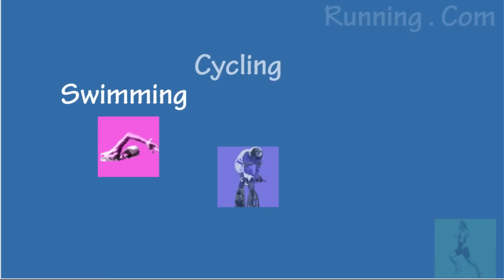The Triathlon Show 2013 - Preview by Wayne the SwimCycleRunCoach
The best triathlon show in the UK comes to Sandown Park this week end. A preview of the show and what to expect, plus how you might get the best from the show.